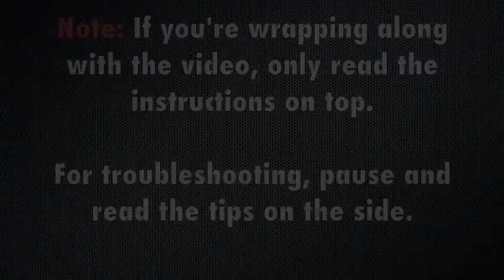(Leaner Friendly) Short Ruckless Bikini Carry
Short RBC is a base-2 carry best suited to toddlers. It is very supportive, with lots of chest support and minimal to no pressure points.

It is leaner-friendly, but will not stand up to much leg-straightening.